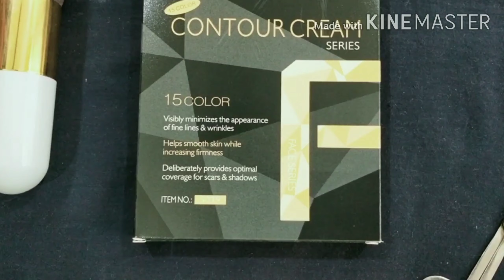Angelie TYA generation 2 :contour cream concealler series (15 shades) flipkart shoping (Rs 288)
Brand: Amgelie TYA Generation 2 (Contour pallet)
Generic name : concellar
Pallet:15 shades of contour
Skin :All skin type
good pigments... Flipkart purchase...
In box: Contour +highlighter +concealar + blending brush(for foundation)...